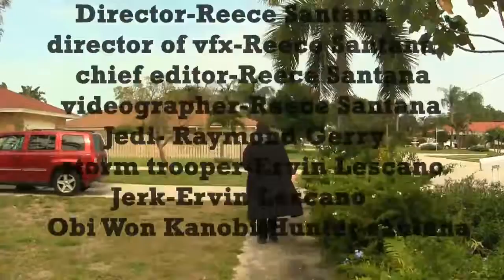Jedaches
this is a video from way back (Apr 28, 2012) that my friends and I made.  I only reuploaded it because I was afraid it might get deleted one day and I wanted our legend to live on  :)

The original description Reece made:

" Not too long ago in a neighborhood not too far away a man wields the power of light.
Directed and edited by Reece Santana
Cast
Jedi-Raymond Gerry
Storm trooper-Ervin Lescano
Jerk-Ervin Lescano
Obi won-Hunter Santana
This film was made to enlighten the children of our galaxy(neighborhood) and to bring the knowledge of the great adventure of the unknown Jedi.  "